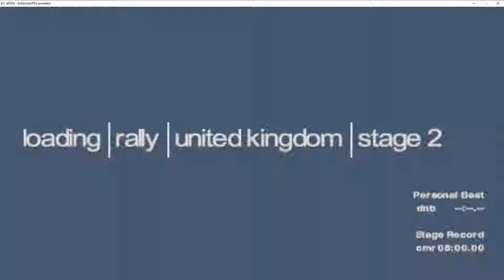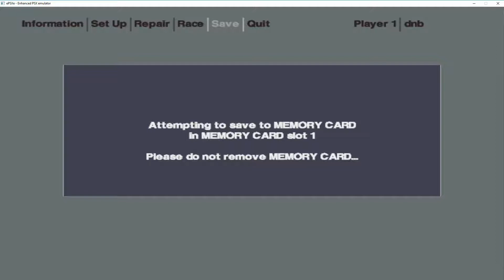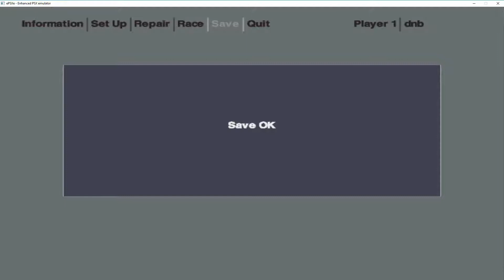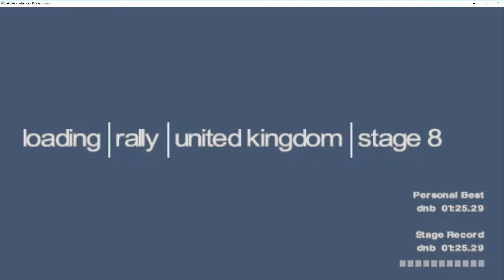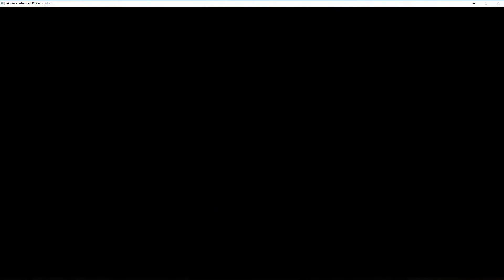Classic Completes: Colin Mcrae Rally 2.0 Part #8 (UK)